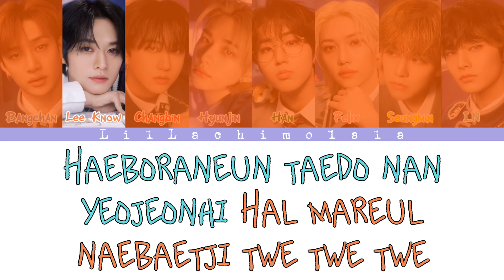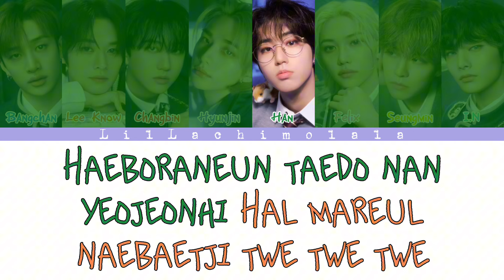Stray Kids “Thunderous” Colour Coded Lyrics (Romanized)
My Lyric Video